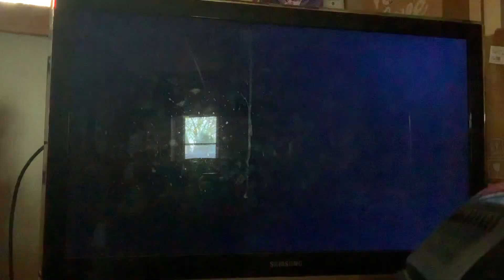Playing real steel gameplay fire element bot